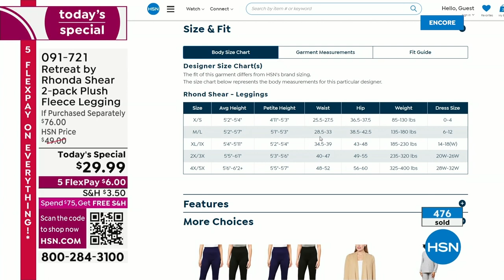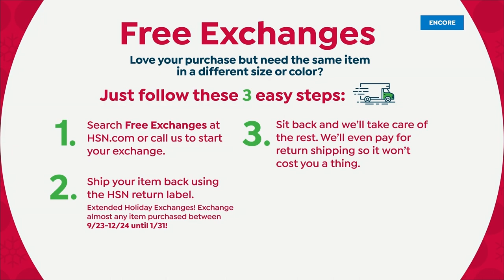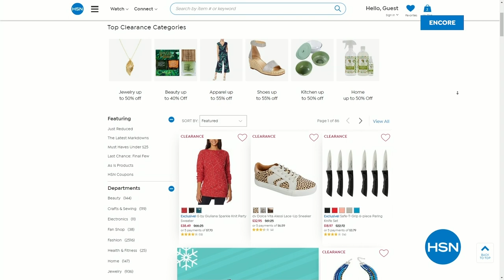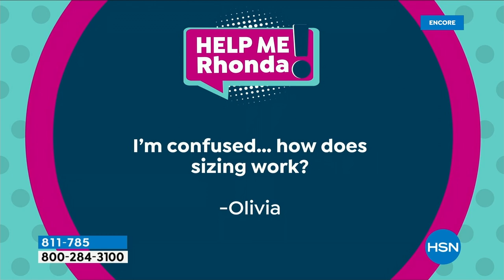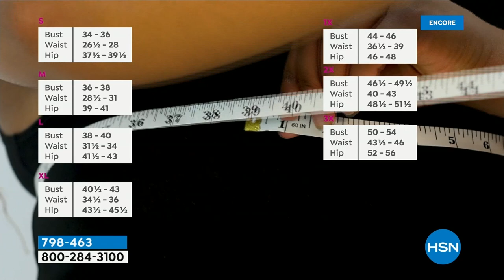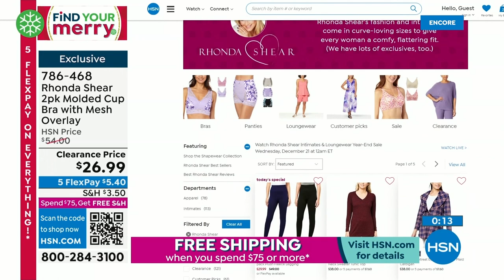HSN | Rhonda Shear Intimates & Loungewear Year-End Sale 12.21.2022 - 06 AM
Save on cult-fave shapewear and loungewear to live in, from Rhonda Shear.